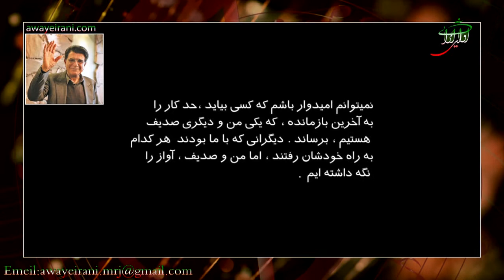shajariyan بزرگداشت استاد محمد رضا شجریان در بیان استاد رامبد صدیف، برای دانشگاه استنفورد آمریکا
A Tribute to Maestro Mohammad Reza Shajarian
A celebration in memory of the life and work of Maestro Mohammad Reza Shajarian (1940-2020) features some of the foremost masters of classical Iranian music who collaborated with him or were his student. maestro RAMBOD SODEIF
مروری بر زندگی و احوال استاد محمد رضا شجریان در کلام استاد رامبد صدیف
این مصاحبه در تهران به جهت بزرگداشت استاد در دانشگاه استنفورد آمریکا به انجام رسیده است

محمدرضا شجریان (زاده ۱ مهر ۱۳۱۹ – درگذشته ۱۷ مهر ۱۳۹۹) موسیقی‌دان و خوانندهٔ سبک اصیل ایرانی بود. وی همچنین خوش‌نویس در خطِ نستعلیق، رئیس شورای عالی خانه موسیقی ایران، بنیان‌گذار گروه شهناز و آفرینندهٔ چند ساز موسیقی بود. او در قرائت قرآن نیز فعالیت داشت و دعای ربنا، نامدارترین تلاوت قرآنیِ او بود. شجریان در میان دوستداران خود با عنوان «استاد آواز ایران» و «خسروِ آواز ایران» نیز شناخته می‌شود. برخی او را مهم‌ترین چهرهٔ موسیقی ایرانی و یکی از نمادهای مهم فرهنگ و موسیقی ایران‌زمین می‌دانند. شجریان از آوازه‌ای بین‌المللی نیز برخوردار است.
از فرزندان محمدرضا شجریان، همایون و مژگان در زمینهٔ موسیقی فعالیت دارند. خوانندگانی چون ایرج بسطامی، مظفر شفیعی، حسام‌الدین سراج، حمیدرضا نوربخش، علی جهاندار و پسرش همایون از شاگردان شجریان بودند.

استاد رامبد صدیف:
او آموزش آواز ایرانی را از سن ۱۲ سالگی در محضر استاد سلیمان امیر قاسمی (سلیم خان) آغاز نمود و این آموزش تا پایان عمر سلیم خان ادامه یافت. صدیف هم‌زمان به یادگیری شیوه‌های آوازی اساتید بزرگ موسیقی ایران پرداخت و از محضر ابوالحسن اقبال آذر و عبدالله دوامی بهره فراوان برد و بعدها دارای شیوه‌ای مستقل از هم عصران خود و گذشتگان گردید. صدیف به سبب بداهه خوانی ها و مرکب خوانی هایش در میان اهل فن موسیقی شهرت دارد. اولین کنسرت موسیقی صدیف بعد از سالیان دراز سکوت و گوشه گیری از محافل رسمی در سال ۱۳۶۸ به نام «ترجیع بند» در تالار وحدت تهران با همراهی مجید کیانی برگزار شد که با استقبال گسترده هنرمندان و موسیقیدانان روبرو گردید.

پس از آن، صدیف به همراه داریوش طلایی،داود آزاد،عبدالنقی افشارنیا،داریوش پیرنیاکان و دیگران به برگزاری کنسرت‌هایی در ایران و خارج از ایران پرداخت.

در آذر ۱۳۸۶ مراسم بزرگداشت «صدیف رامبد» به جهت عمری تلاش در جهت حفظ و اعتلای موسیقی ایرانی، به همراه «فوزیه مجد» و «شهرام ناظری» ، توسط کمیته موسیقی «ایکم» با عنوان «نخستین قرار موسیقی» در خانه هنرمندان ایران برگزار شد.[۲][۳]

صدیف دارای نشان درجه یک هنری و دکترای افتخاری در زمینه موسیقی ایرانی است.
از آثار ضبط شده او آلبوم ترجیع بند در چهارگاه با همراهی سنتور مجید کیانی، مثنوی بیات ترک در برنامه چکاوک و ضبط‌های خصوصی با جلیل شهناز، پرویز یاحقی و دیگران است.